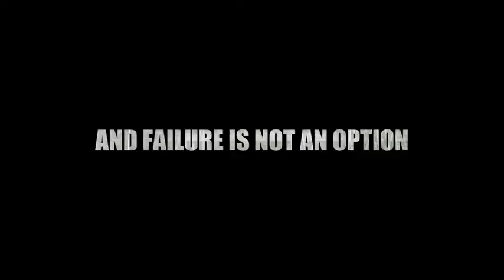Stormy Movie trailer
My students made a movie trailer for the book club book that they finished reading.  They used iMovie to create these films.